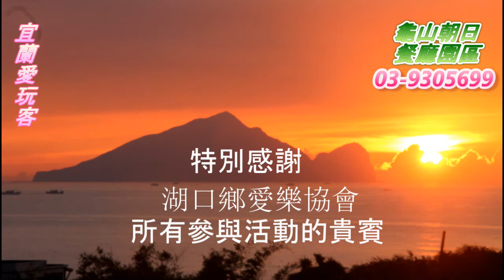宜蘭愛玩客20160806湖口鄉愛樂協會一行貴賓搭乘龜山島濱海拉拉車